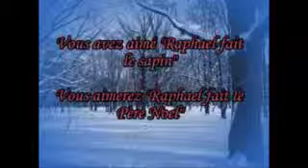Raphael fait un Papa Noel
Loisirs créatifs à la maison